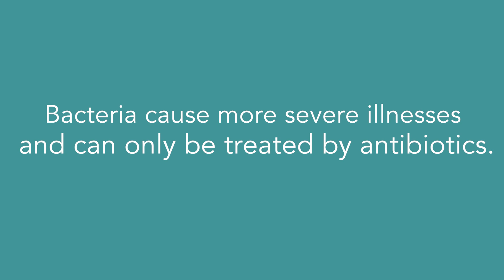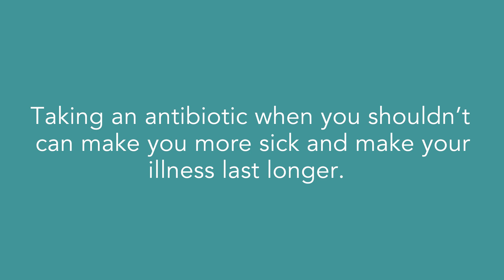Colds, Flu and Antibiotics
If you know the difference between bacteria and viruses, you can fight infections properly and feel better the healthy way. While a virus that causes cold or flu symptoms can be fought off by your immune system, if your symptoms last 10 days, you may need stronger treatment that your doctor can prescribe. Learn more about antibiotics, the difference between bacteria and viruses, and when it’s best to seek medical care